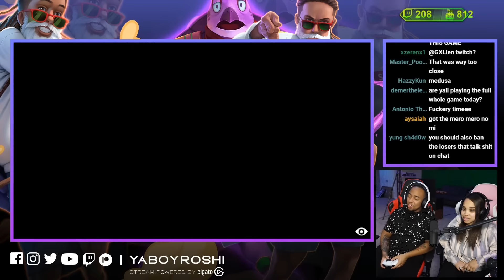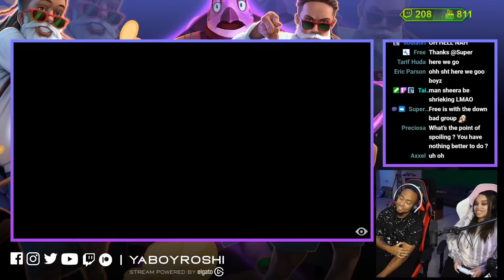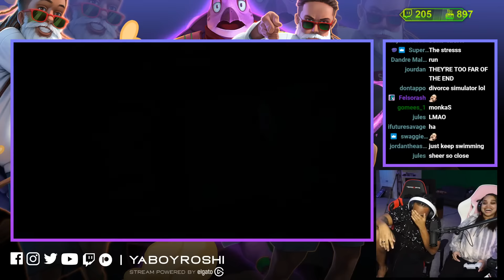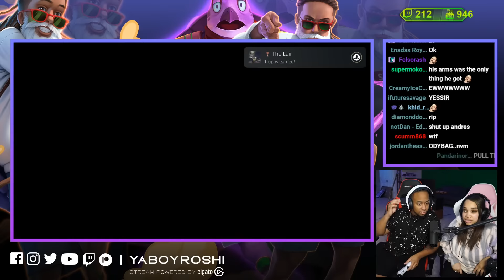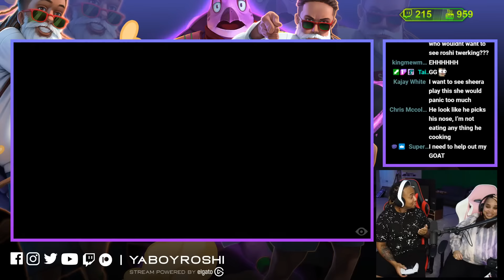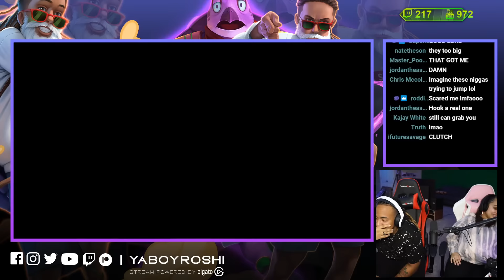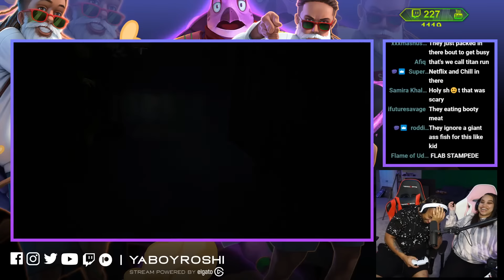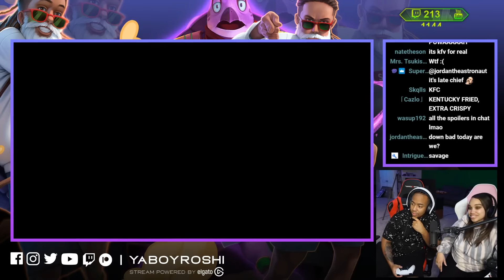Little Nightmares Full Playthrough with Roshi and Sheera!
Send Us Fan Mail Here:
5450 Bruce B Downs Blvd.